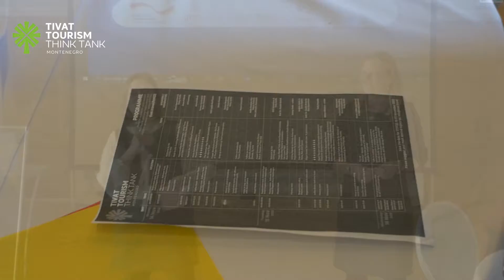TTTT22 14th-16th November - Second day impressions